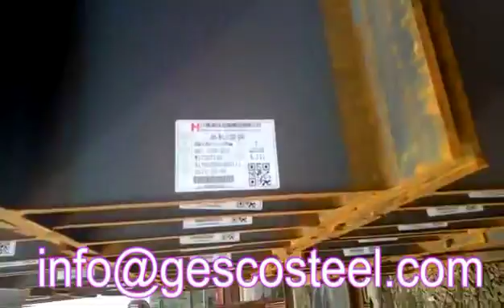Q235 Hot rolled structural steel H beam Q235